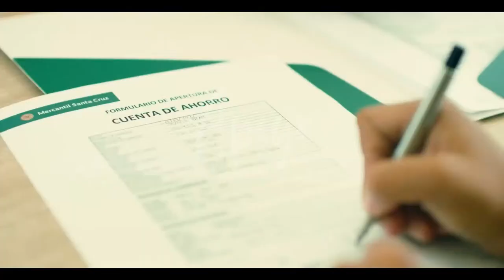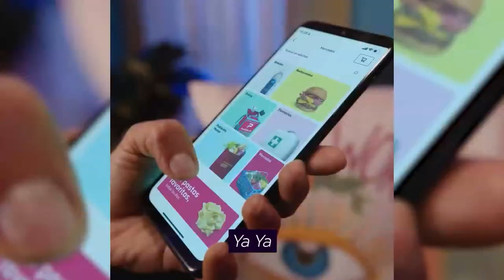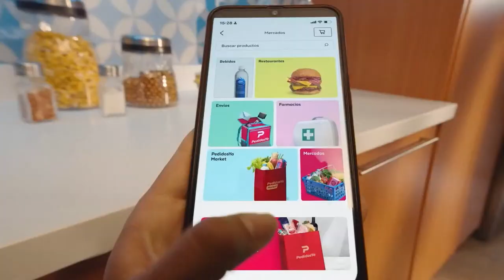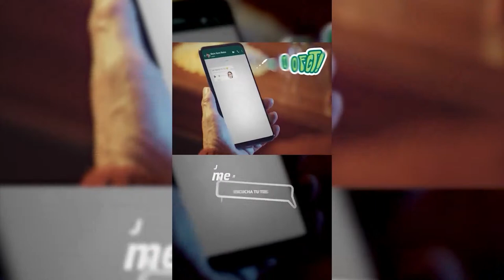¡Hoy Aitana Tufiño en LosStreamers!🎙️🔥